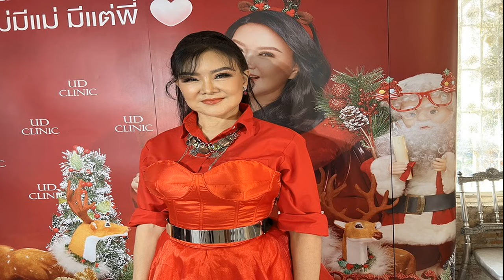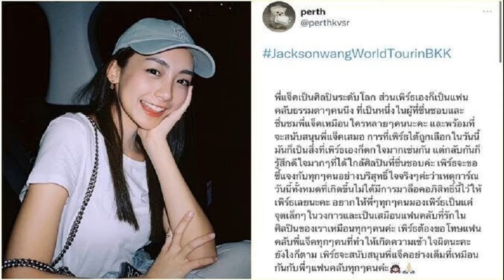หยุดสวยไม่ได้ บานเย็น รากแก่น อวดหน้าใหม่ สวยมั่นใจ กระชากวัย 70 แค่ตัวเลข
หยุดสวยไม่ได้! บานเย็น รากแก่น อวดหน้าใหม่ สวยสับมั่นใจ 100 เปอร์เซ็นต์ กระชากวัย 70 ก็แค่ตัวเลข แคนดี้ สุดภูมิใจพาแม่ย้อนวัยอีกครั้ง
เห็นหน้าใหม่ของราชินีหมอลำ บานเย็น รากแก่น เป็นต้องร้องว้าว ในงานฉลองวันคล้ายวันเกิด ครบรอบ 70 ปีเต็ม ซึ่งจัดขึ้นอย่างอบอุ่น ที่ร้าน B-STORY (เลียบด่วนรามอินทรา) เมื่อวันที่ 1 ธ.ค. ที่ผ่านมา งานนี้ แม่บานเย็น เปิดตัวสุดปัง กับใบหน้าใหม่หลังไปยกกระชับ กระชากวัย 70 เหลือเพียง 40 ปี ด้วยการโชว์เพลงดัง ฟ้อนอ่อนช้อยงดงาม โดยมีลูกสาวคนเก่ง แคนดี้ รากแก่น ทำหน้าที่พิธีกรในงาน
โดย แม่บานเย็น ควงลูกสาว แคนดี้ เปิดใจกับสื่อมวลชน ที่ตัดสินใจอัพหน้าใหม่ยกเซ็ต กระชากวัย 70
บานเย็น : “รู้สึกดีใจมากเลยค่ะ ไม่เสียใจเลยที่ไปเปลี่ยนตัวเอง ตอนแรกแม่ก็คิดว่าเราจะหยุดสวยอยู่แค่นี้เหรอ อายุ 70 เราควรจะทำอะไรอย่างที่ใจเราฝันไว้ บอกตรงๆ ก็เคยคิดว่าเราสวยมาตลอด แต่ตอนนี้มันรับไม่ค่อยได้แล้ว(หัวเราะ) ก็ออดอ้อนลูก อยากทำตั้งแต่ตอนอายุ 60 แล้ว แต่ว่าลูกไม่ยอม”

แคนดี้ : “แม่ขอทำตั้งแต่ตอนอายุ 60 แม่ขอไปดึงหน้าได้มั้ย ตอนนั้นเรารู้สึกว่าคุณแม่น่าจะยังไม่ถึงเวลา อยากให้เหี่ยวจนถึงที่สุดก่อน อยากให้อายุมันถึงเวลาก่อน อีกอย่างกลัวคุณแม่เจ็บ การผ่าข้างหน้ามันต้องเจ็บมาก ถ้าคุณแม่เจ็บนิดนึง แคนดี้เจ็บมากกว่าอยู่แล้ว ก็เลยไม่ให้ แต่ว่าครั้งนี้คือไปเจอคนที่เขาทำมาก่อนแล้ว เราเลยมั่นใจ ก็เลยให้คุณแม่ทำที่ UD CLINIC ตอนแรกตกใจมากที่หมอบอกต้องผ่าเยอะมากไปถึงหลังคอ แต่คุณแม่ก็ตัดสินใจทำเลยทันทีค่ะ
บานเย็น : “แม่ไม่กลัว แม่บอกเลย กลัวไม่สวย(ยิ้ม)”
อะไรที่ทำให้ตัดสินใจแปลงโฉมแล้วในวัย 70 ? บานเย็น : “อยากสวยไงคะ อย่างเดียวเลย แม่ไม่สวยไม่ได้ คิดอย่างเดียวว่าเราหยุดสวยไม่ได้ แม่พอใจกับหน้าใหม่ตัวเองร้อยเปอร์เซ็นต์ค่ะ”
แคนดี้ : “แคนดี้ก็ภูมิใจนะคะ เพราะว่าตลอดเวลาที่เราอยู่กับคุณแม่ เราจะรู้แม่จะบ่นตลอดในช่วง 5 ปีหลังแทบไม่อยากออกสื่ออะไรเลย แต่พอครั้งนี้ได้ทำแล้วทุกอย่างมันเหมือนพาแม่กลับไปตอนอายุ 45 ซึ่ง 45 ปีนี้เป็นช่วงเวลาที่แคนดี้มาอยู่กับคุณแม่ ก่อนหน้านั้นคือคุณพ่อคุณแม่แยกทางแล้วเราก็อยู่กันคนละที่ แคนดี้กลับมาอยู่กับคุณแม่ตอน 45 เพิ่งมีโอกาสได้ดูแลคุณแม่ตอนอายุ 45 ปีหมายความว่าเราจะนึกถึงคุณแม่ในตอนนั้นตลอด เราแฮปปี้มาก ที่สำคัญคุณแม่ไม่เคยบ่นเจ็บเลย”